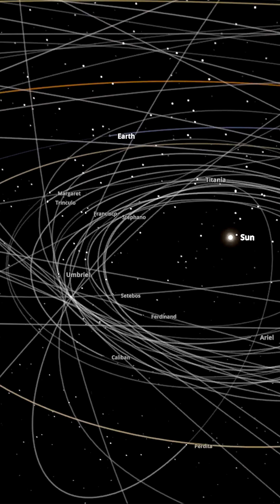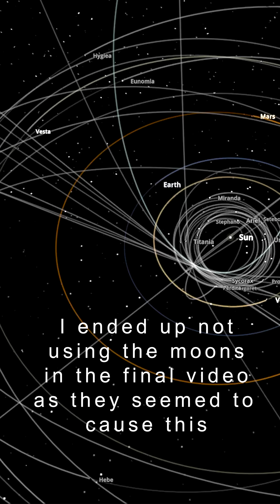When Shorts Go Wrong!